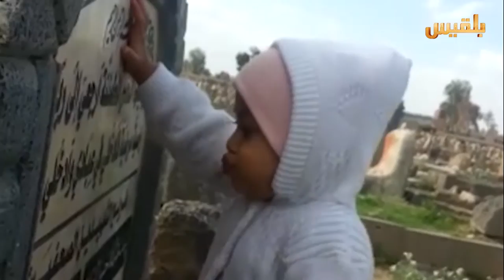نشرة اخبار الساعة الخامسة | 21-5-2016 | تقديم: بشير الحارثي